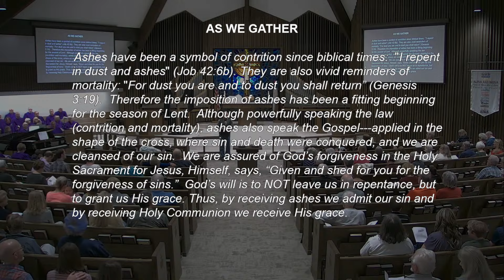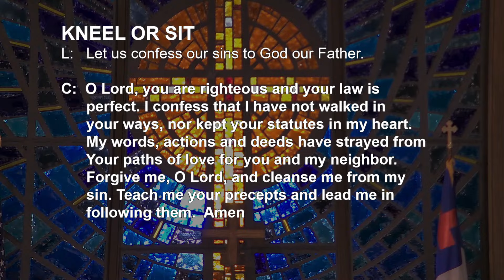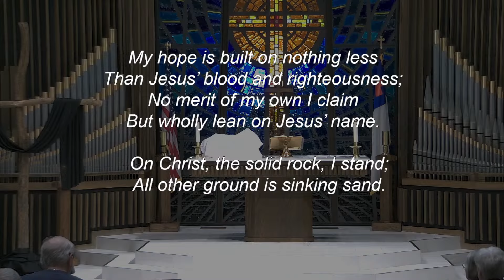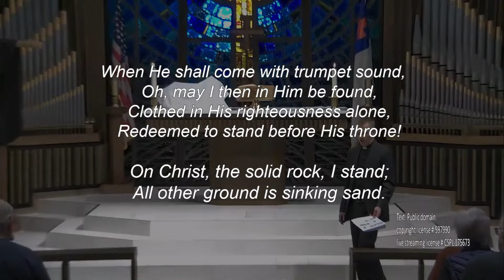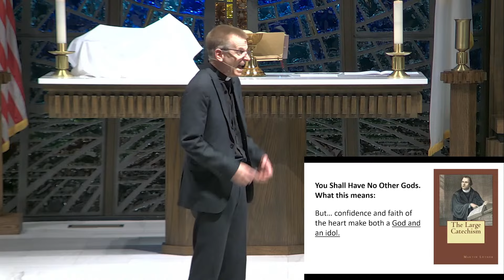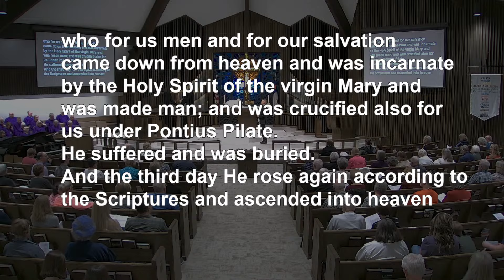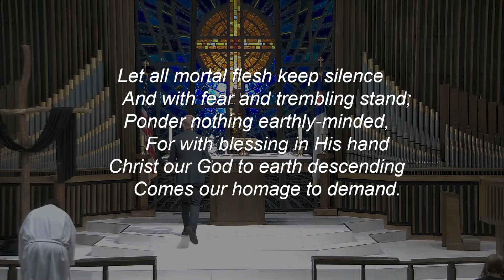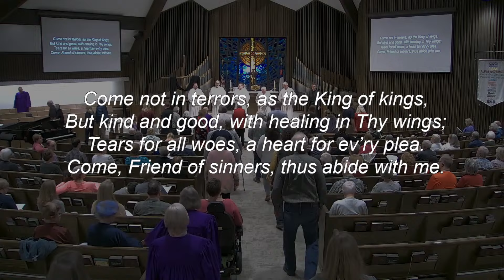Ascension Lutheran Church Tyler Campus 7:00pm Feb. 14, 2024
Ash Wednesday Service - The Way of Love
Commandment #1

Rev. Scott Goltl